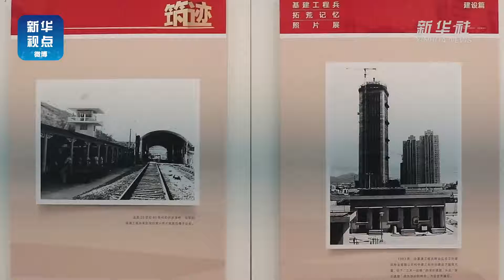【40年，他#用照片致敬建設者#】深圳經濟特區建立40年#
深圳經濟特區建立40年，從無到有，從小漁村到大都市，有一群特殊的人成為這座城早期重要的建設者，他們是1979年起陸續南下深圳的基建工程兵。彼時任部隊新聞報道員的楊洪祥用照片記錄著那些火紅的日子，用自己的方式向他們致敬。